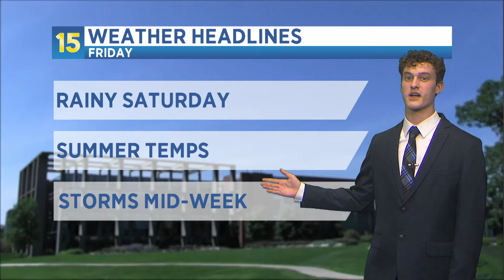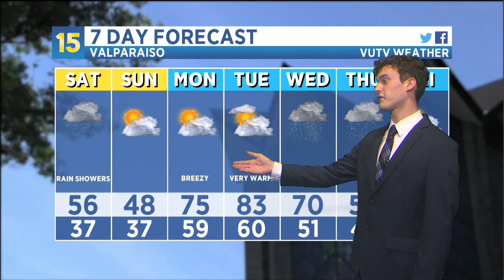4/23/2021 Weather Update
Kolton Woods tells us about the rainy Saturday and the summer like temperatures for next week!